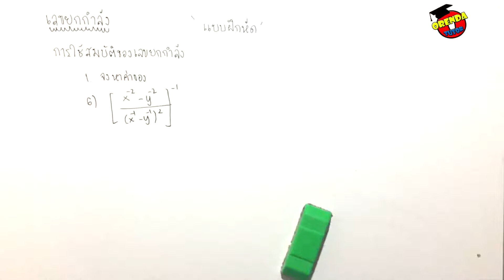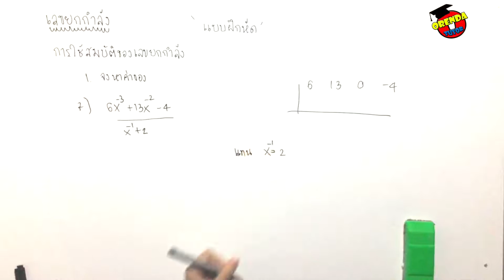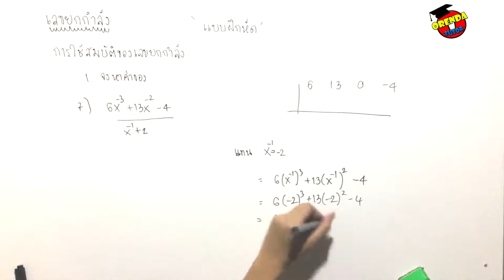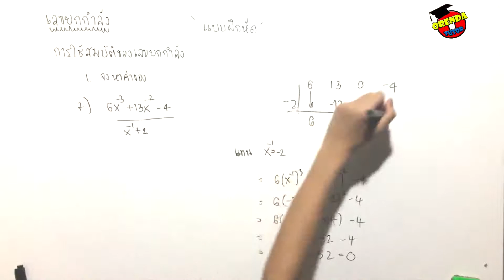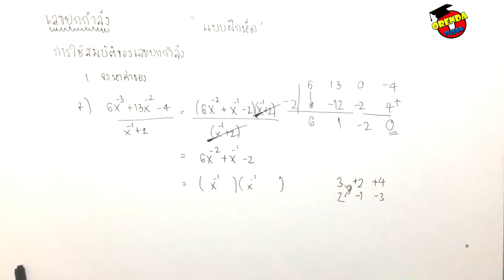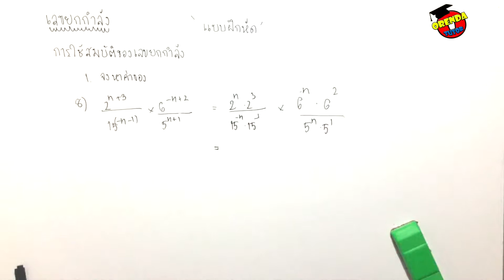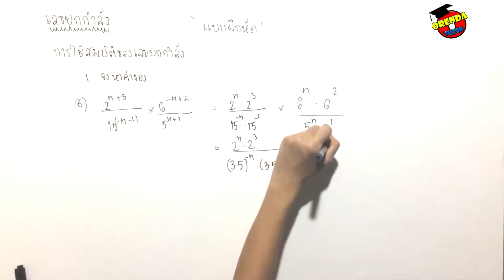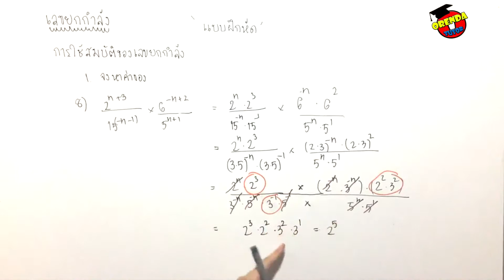เลขยกกำลัง | สมบัติเลขยกกำลัง #2 | EP.2/9 - www theorendatutor com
เลขยกกำลัง | สมบัติเลขยกกำลัง #2 | EP.2/9 - มีข้อสงสัย ไม่เข้าใจตรงไหนสามารถปรึกษาพี่ได้ที่ LINE : @orendatutor หรือ Facebook: Orendatutor - สามารถดาวน์โหลดชีทฟรีได้ที่นี่

►เลขยกกำลัง ม.4 | แบบฝึกหัดเลขยกกำลัง | EP.2/9◀

0:00 สำหรับเรื่องเลขยกกำลัง บางโรงเรียนจะแยกบทออกมาเรียน ส่วนบางโรงเรียนจะรวมกันอยู่กับเรื่อง Expo-log โดยในเรื่องนี้นั้นเป็นพื้นฐานสำหรับนำไปใช้ในเรื่องอื่นๆ ได้อีกมากมาย และจำเป็นที่จะต้องมีพื้นฐานแน่น เพราะจะสามารถนำไปต่อยอดได้ค่อนข้างหลายเรื่อง โดยเนื้อหาภายในบทนี้ที่จะได้เรียนก็ แบ่งออกเป็นหัวข้อตามนี้

- สมบัติเลขยกกำลัง (การบวกเลขยกกำลัง การลบเลขยกกำลัง)
- รากที่ n ของจำนวนจริง
- คอนจูเกต
- การหารากที่สอง
- การแก้สมการของเลขยกกำลัง

0:03 สมบัติของเลขยกกำลัง มีกี่แบบ และมีเทคนิคในการทำโจทย์ในแต่ละสมบัติได้อย่างไรบ้างพร้อม โจทย์เลขยกกำลัง ข้อที่6-7 พร้อมเฉลยอย่างละเอียด

2:28 แบบฝึกหัดเลขยกกำลัง ข้อที่ 8 พร้อมเฉลยอย่างละเอียด